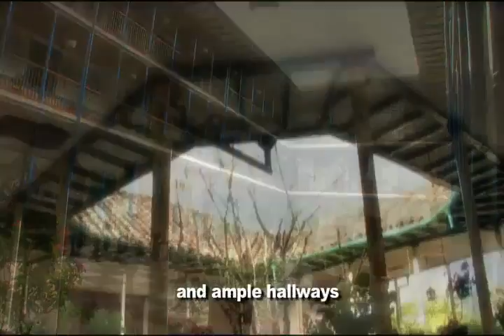Colombian Coffee Cultural Landscape - Inscribed in the Unesco World Heritage list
The Colombian Coffee Cultural Landscape (PCC) is an outstanding example of human adaptation to challenging geographical conditions: its inhabitants managed to grow coffee in steep mountain ranges with vertiginous slopes. The PCC is a unique cultural landscape in which natural, economic and cultural features merge. In this astonishing landscape, human, family and generational efforts come together with the support of the Colombian Coffee Growers Federation (FNC).